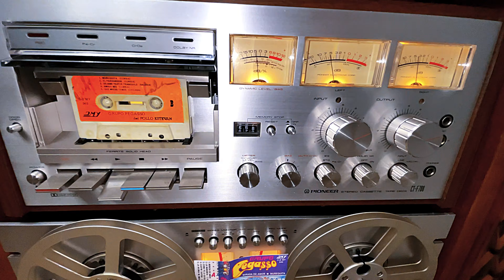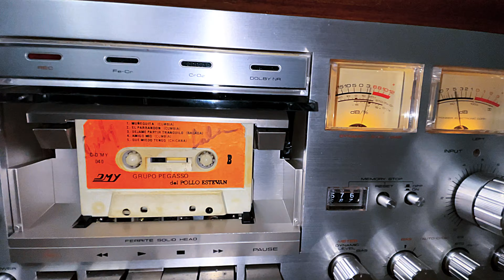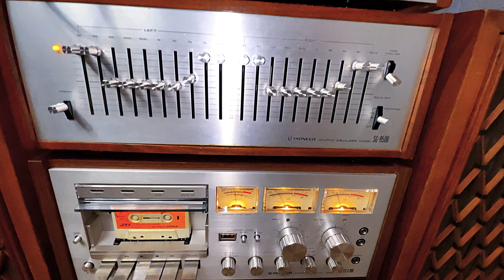PEGASSO DEl POLLO 🐥 MUÑEQUITA